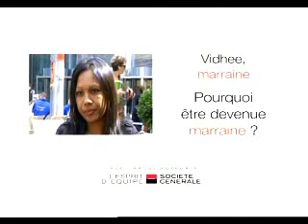Témoignage d'une marraine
Témoignage de Vidhee, marraine issue de la Société Générale.